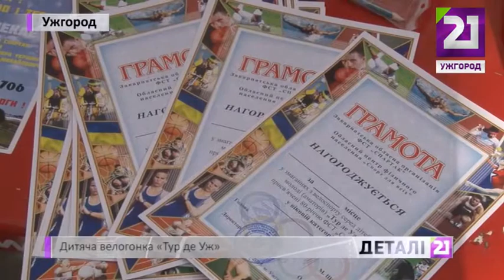Велогонка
Змагання для малечі! Діти від 2-х до 15-ти років змагались у велоперегонах.  Велотурнір «Тур де уж» стартував у Боздошському парку у суботу, 25 квітня. Більше ста маленьких учасників з недитячим азартом боролися за солодкі призи і золоті медалі. Як усе було – бачила наша Олександра Туранова.